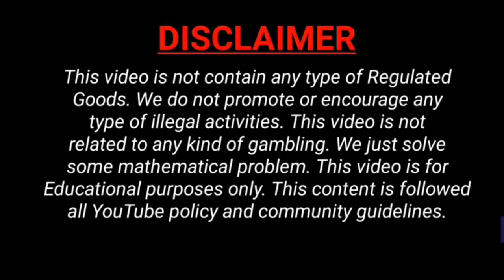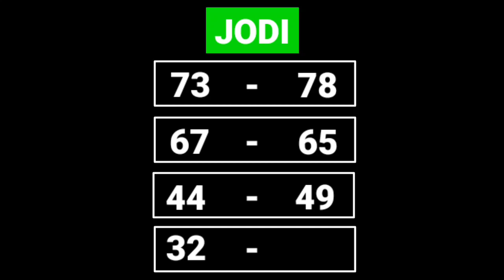Madhur Night Today 1*12*2021 | Madhur Night Jodi | Madhur Night OTC | Madhur Night Open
Other Topics Cover:

madhur night satta today,
madhur night satta trick,
madhur night satta chart,
madhur night satta bajar,
madhur night close today,
madhur night close fix today,
madhur night close game,
madhur night close mein kya aaega,
madhur night close panel,
madhur night close kya aaega,
madhur night close trick,
madhur night close result,
madhur night open to close,
madhur night open today,
madhur night open fix,
madhur night open result,
madhur night open trick,
madhur night open saptahik,
madhur night open guessing today,
madhur night open,
madhur satta bajar,
madhur satta madhur,
madhur satta bazar,
madhur satta result,
madhur satta trick,
madhur day today,
madhur day chart,
madhur day open,
madhur day trick,
madhur day satta,
madhur day result,
madhur day matka,
madhur din ka chart,
madhur din chart,
madhur din ka jalsa,
madhur live video,
madhur live result,
madhur live news,
madhur live today